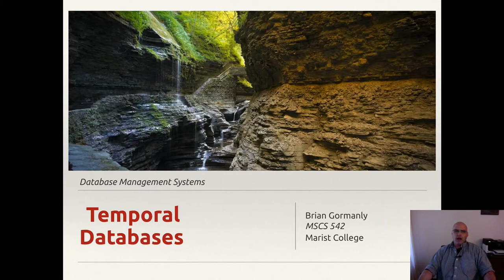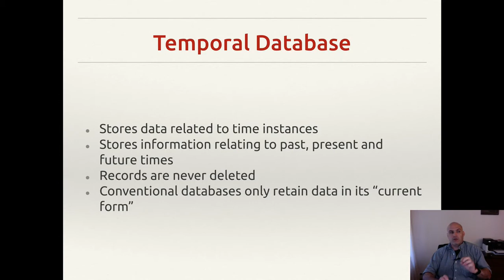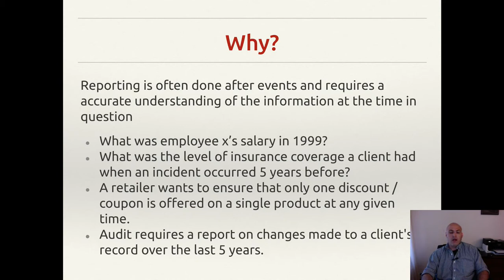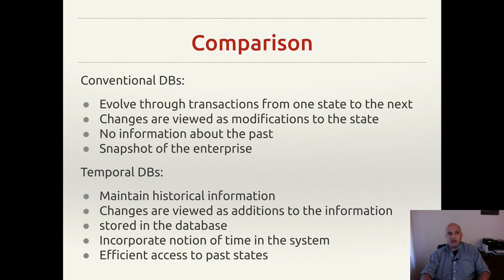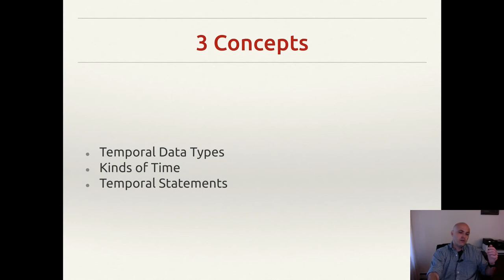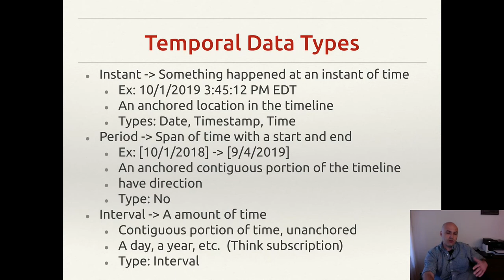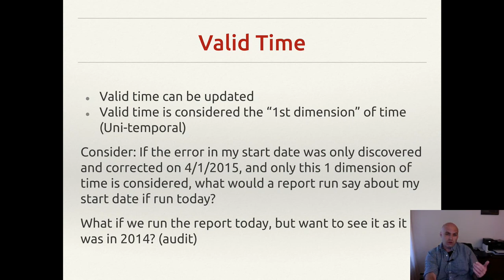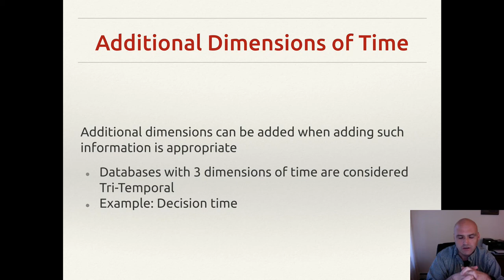What are Temporal Databases? How databases automatically retain history (temporal data).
A temporal database is one that includes special support for the time dimension, allowing it to store data with history and time as an inherent dimension of the data.  It supports facilities for storing, querying and updating historical and/or future data.  Using libraries like 4DFLib, an open source proof of concept we can easily create and manage time sensitive data stores.  This video focuses on temporal databases conceptually, the next video in this series shows how a library like 4DFLib can be created to manage time sensitive data in any database system.

I personally believe that the reason we do not have full temporal databases as standard today where are all tables / entities automatically retain historical information is because there has not been a good implementation found at the database layer.  I believe this implementation can exist as a lower level software layer above or part of the object relational mapping (ORM) layer.  My open source library, 4DFLib is intended to be a proof of concept of how such an implementation might happen.

There is also an example java application that implements it to show how it can be used

I also have a related short series on ORM if you are not familiar with or would like to refresh on the concepts:

This video is part of a full semester graduate course given on databases and application integration

Additional Reading / References:
Date, Christopher John, Hugh Darwen, and Nikos Lorentzos. Time and relational theory: temporal databases in the relational model and SQL. Morgan Kaufmann, 2014.

Snodgrass, Richard T. Developing time-oriented database applications in SQL. Morgan Kaufmann Publishers, 2000.

Book used in this course: Garcia-Molina, Hector. Database systems: the complete book. Pearson Education India, 2008.